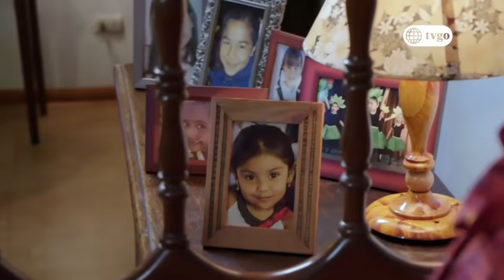Ojitos Hechiceros 21/02/2018 - Cap 2 - 2/5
Ojitos Hechiceros | Temporada 1 | Capítulo 2 - 2/5 | América Televisión